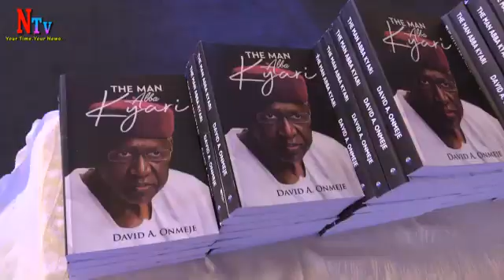Book Launch: Late Abba Kyari , Was A Patriots And Committed Public Servant With Integrity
Dignitaries converged on Abuja to honour late Abba Kyari at book launch

Dignitaries from all works of life converged on Abuja today to extol the virtues of the late Chief of Staff to President Muhammadu Buhari, Abba Kyari months after his demise.

The Governor of Borno State, Professor Babagana Zulum  said the late Abba Kyari was not controversial as perceived.

This is just as the Comptroller General of Customs, Col. Hameed Ali (Rtd) said the former Chief of Staff was controversial and misunderstood.

Recall that Abba Kyari died of COVID-19 complications and was buried at Gudu Cemetery, Abuja in April.

Speaking in Abuja during the public presentation of a book titled: 'The Man Abba Kyari', written by Engr David Onmeje, the Group Managing Director, GMD of the Nigerian News Group, Col. Ali claimed that the late Chief-of-Staff was controversial and misunderstood by many because of his integrity and insistence on the norm.

He said, “Anyone that undertakes the challenge of passing through the road of credibility, honesty, and integrity will end up being the most controversial and misunderstood person, and that is what Mallam Abba Kyari was.

"He passed through that path. And in the course of doing so, you would agree that, one would roughen some edges. That was happening in the course of his life as a private citizen.

"And when he found himself in government, it was rough, in the sense that when he choose to say 'yes' to the left and 'no' to the right, the chances were that he had a lot of controversies and enemies.

"Mallam Abba, whom I knew closely for 22 years, was someone who does not hold back his views. He was ready to take up a fight when you decide to deviate from the norms. He doesn't take 'No' for an answer.

"The issue with regards to controversy is normal, some of us are into it and will continue to be in it. Some of us are being hated, but we would continue to do what we believe in. That was exactly what Abba did until his death."

Meanwhile, the Governor of Borno, Babagana Zulum, said the late Abba Kyari was not a controversial man, instead, he discharged his duties to President Buhari with dedication and loyalty.

The Governor who was represented by his Chief-of-Staff,  Professor Isah Hussein the said, “Abba Kyari was a typical technocrat. He excelled in all the disciplines or organizations he found himself. He was a people's person.

“Abba Kyari, some have said, was a controversial person. He was not. He was just doing his job. To be a chief-of-staff you must have certain qualities. Abba had all of those. One of them is dedicated to his job. But most importantly, is loyalty to your boss, and it must be total.

"People tried to get to Mr. President or had their own agenda found that Abba Kyari was always there. They could not bend him. That's why a lot of people say  he was controversial. He was just doing his job.”

Reviewing the book, Prof. Udenta Udenta, said the book portrayed Kyari's character and its contradictory assessment by the people.

"The book would open a floodgate of commentaries, and accounting about the life and times of this very complex individual (Abba Kyari)," he said.

The author of the book, David Onmeje described the late Chief-of-Staff as a patriot and committed public servant who was widely respected for his loyalty and commitment to the goals and aspirations of President Buhari